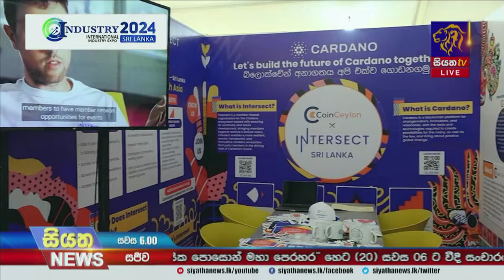දකුණු ආසියාවේ ප්‍රථම Intersect ප්‍රජා කේන්ද්‍රස්තානය CoinCeylon x Intersect Sri lanka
අන්තර්ජාතික කර්මාන්ත ප්‍රදර්ශනය 2024 සමග එක් වූ දකුණු ආසියාවේ ප්‍රථම Intersect ප්‍රජා කේන්ද්‍රස්තානය CoinCeylon x Intersect Sri lanka